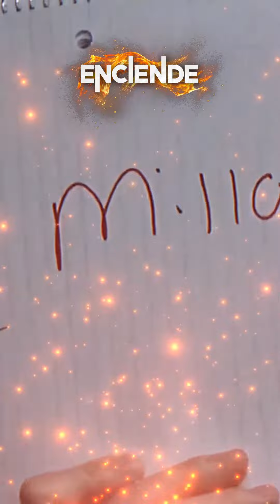🔥❗❗ ENCIENDE 2024 MUY PRONTO❗❗🔥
Prepárate para un evento inolvidable que encenderá tu corazón ❤️‍🔥.
No te pierdas el espectáculo de Chanel Novas, la inspiradora predicación del Profeta Ángel Martínez y la experiencia musical de JSax.🎶🎤